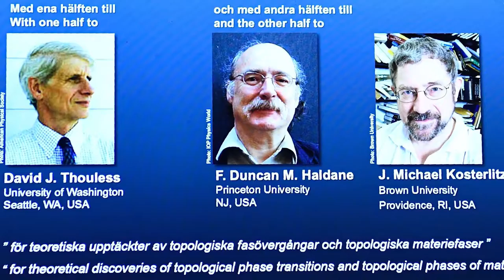OMG! Express: Premios Nobel de Medicina y Física 2016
Tres británicos ganaron este año el Premio Nobel de Física. ¿Qué importancia tiene su trabajo en materias exóticas que significó que fuesen galardonados? En este Capítulo de OhMyGeek! Express te lo contamos.

Además no dejamos de lado a la medicina y su ganador de Japón. Todo gracias a la investigación de la autofagia celular. ¿Qué es esto? También resolvemos tus dudas respecto a Yoshinori Ohsumi, el premiado de este 2016.